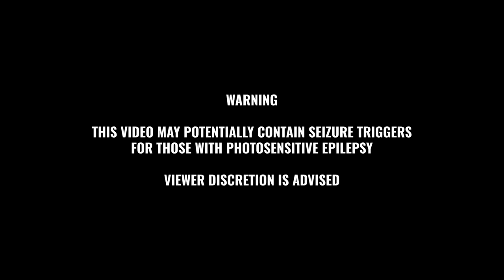Chlöe - Body Do (Official Visualizer)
Official visualizer for “Body Do” by Chlöe